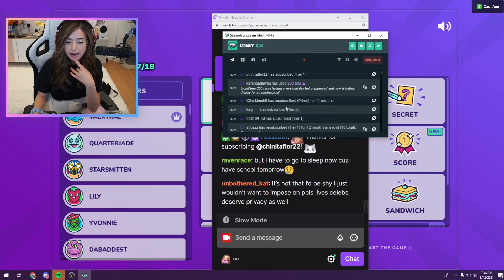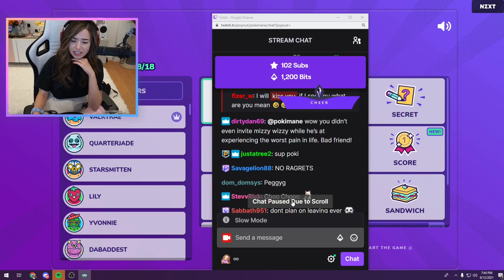Pokimane "" Poki Breaking it Down